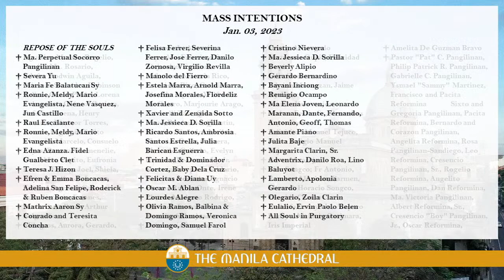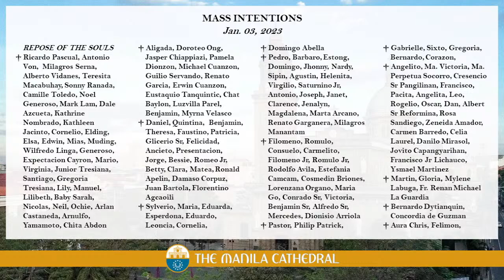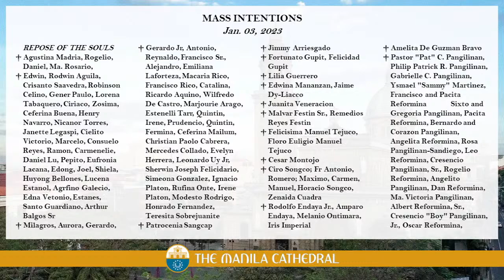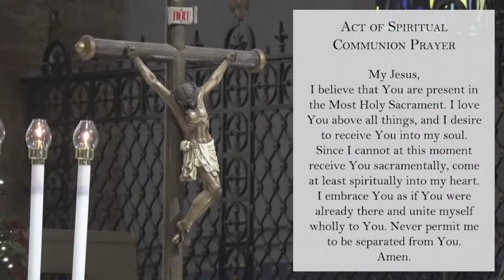Daily Mass at the Manila Cathedral - January 03, 2023 (7:30am)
Daily Mass at the Manila Cathedral presided by Fr. Marion Noel Bayaras, Priest Administrator of the Manila Cathedral.